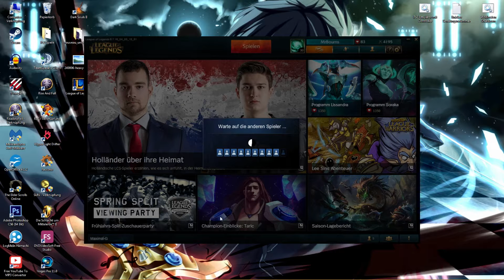RoyalRage - Quietsch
Musik von Halloween - Warrior